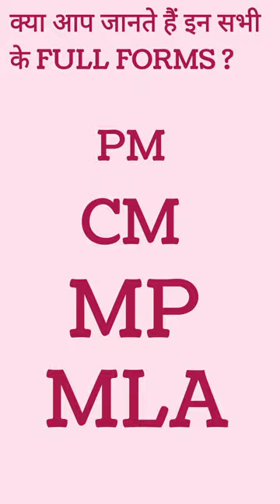क्या आप जानते हैं PM, CM, MP, MLA, Full FormS